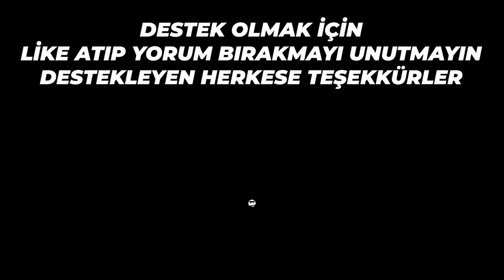Berk Rip Tepe - YOLCULUK 22K (Counter-Strike 2)